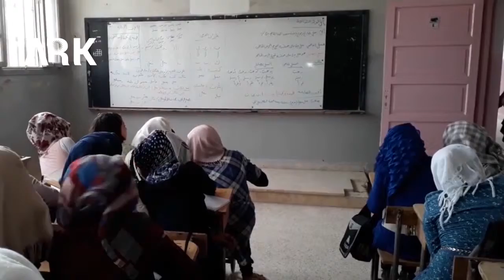Li Minbicî rêbazên xwendina PYD hatine tunekirin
الغاء المناهج الدراسية التابعة لل ب ي د في مدينة منبج